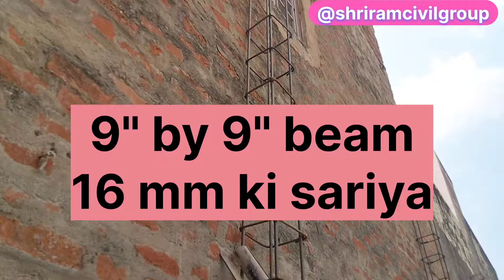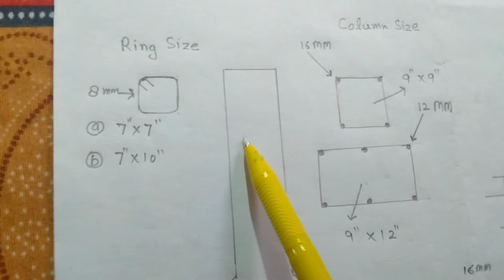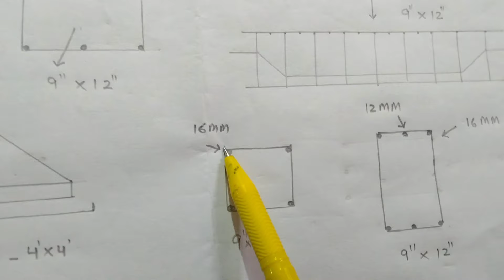3 मंजिला मकान में कॉलम, बीम का क्या साइज दे? column, beam & futting size for G1,G2, G3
1 से 3 मंजिला मकान में कॉलम, बीम का क्या साइज दे? column size? plinth beam size? futting size?

नमस्कार दोस्तों इस विडियो में मैने आपको नया घर में कॉलम फ्यूटिंग, प्लिंथ बीम, का क्या साइज देना है सब कुछ सारी डिटेल में बताया है आशा है आपको पसंद आयेगा।